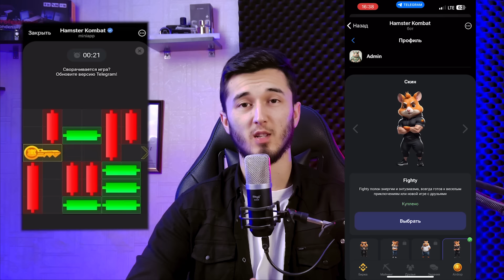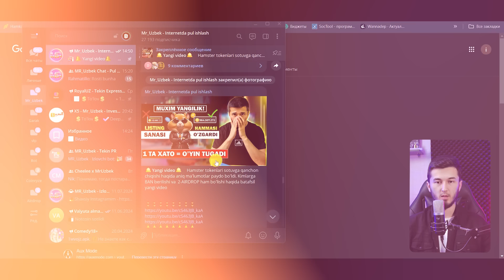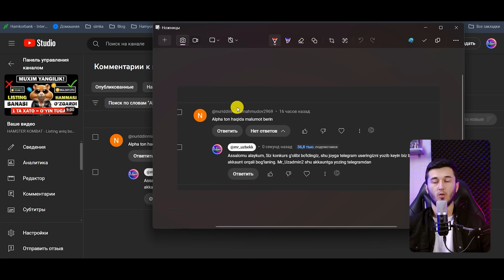HAMSTER KOMBAT - Mini o'yin kalitni olish | 100.000 so'm KONKURS g'olibi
⏩ Omad Silkasi (500% BONUS olish uchun *MrUzbek98* Promocodi bilan ro'yhatdan o'ting)
⏩ FausetPay (Pul chiqarib olish uchun)
💳Payeer (Pul chiqarib olish uchun)

00:00 | Kalit olish
02:00 | KONKURS g'olibini aniqladik